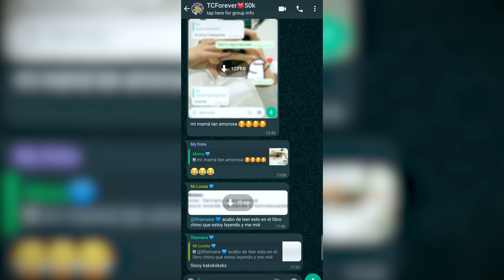[KPOP IN PUBLIC] Jessi (제시) - ZOOM One Take Dance Cover by PAULA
(ENGLISH) Hello! We are Trainees Company a kpop cover group founded in Venezuela. Today we are sharing a video for you. Hope you like it!

Which other songs would you like to watch here? We are waiting for your ideas! *w*

Time Stamps:
00:00 Intro Vlog
02:36 Dance Cover
05:37 Final Vlog

▶ Bailarines / Dancers:
★  Jessi - Paula (@impaulalalala)

★  - Lorelis (@morticiart)
★  - Roger (@chibirogy)
★  - Javier (@javigenetico)
★  - Ambar (@ambiithings)
★  - Karina (@karinadlrv)
★  - Bárbara (@barbara__albornoz)
★  - David (@david_u01)
★  - Emanuel  (@emanuelshaddai3)

▶ Créditos / Credits:
Cámara:  Amber (@whosambeeer)
Edición: Jostin Villegas (@jovicoisover)
Styling: Samuel Salazar (@samsm85)

▶ Ayúdanos a que nuestro canal mejore / Help us to improve our channel

▶ Canción / Song:
XJessi (제시) - ZOOM